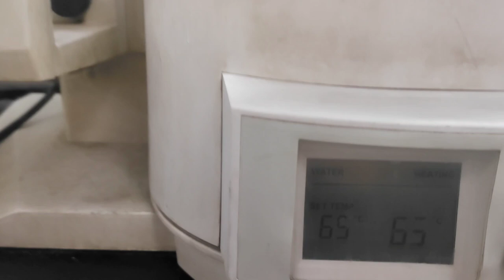Rota evaporator ROTAVAP Working principle procedure use plant extraction solvent#medicinalchemistry